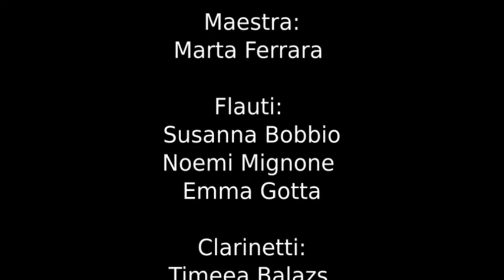Bell Carol - Progetto "Educare con La Musica - Class Band"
La Cromatika Junior Band è tornata! Il nostro progetto "Educare con la Musica - Class Band" prosegue nonostante la pandemia!
I nostri ragazzi sono cresciuti!... Hanno suonato, hanno steccato, hanno giocato ed anche riso...e per questo inizio 2022 hanno registrato un brano per far sentire la loro voglia di rimettersi sul palco!!!

Grazie ai nostri main supporters:

- Comune di Cassine
- Fondazione Cassa di Risparmio di Alessandria